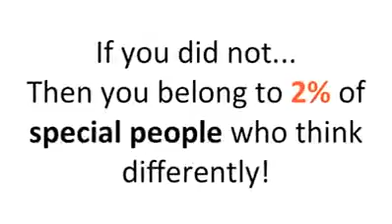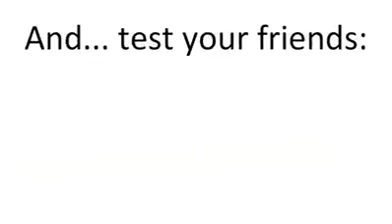Incredible Mind Test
Incredible mind test! Are you special? Do you think differently? Or maybe you're a sociopath?

This is a simple experiment. Everyone can do it!

Just answer the questions.

If you cannot do the math in this test find a math tutor